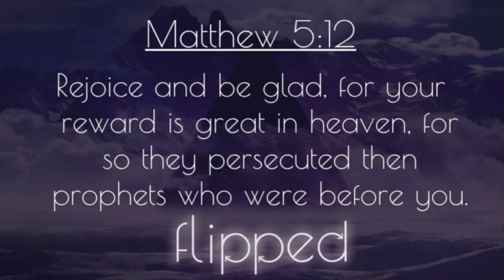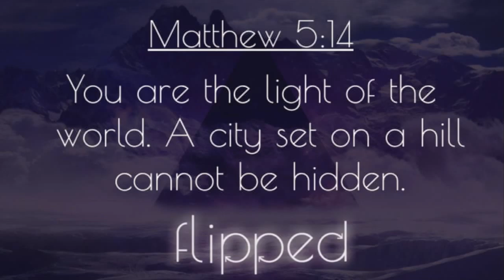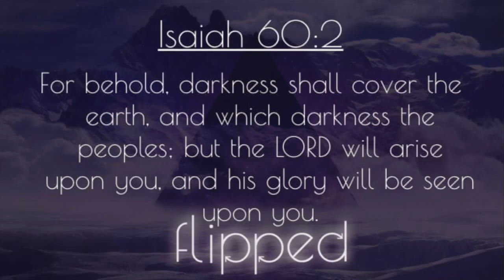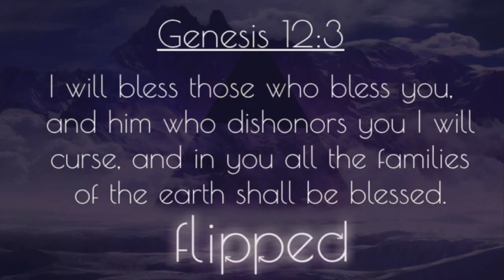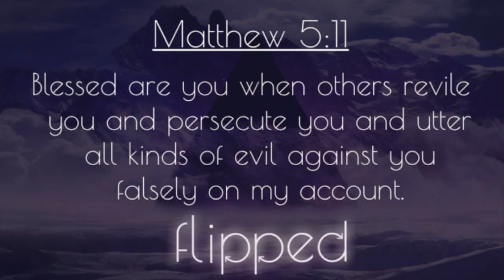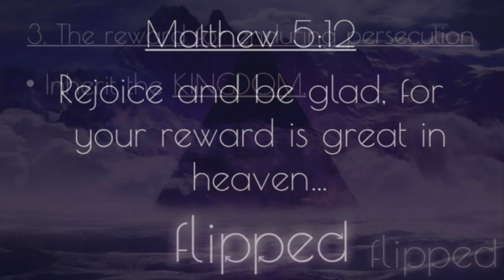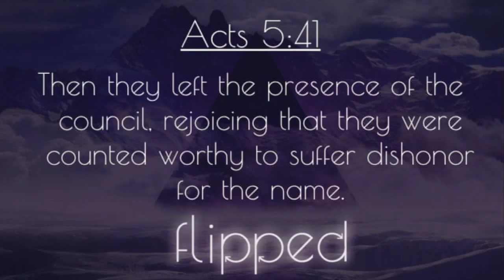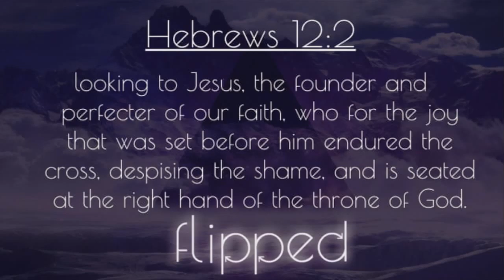The Persecuted Church - 3/13/16